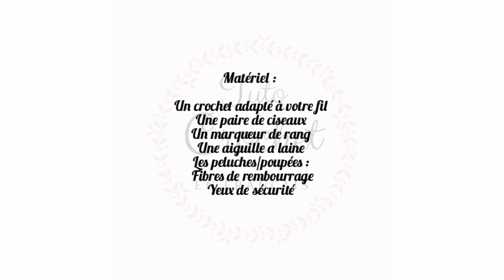🍌 Banane au Crochet - Fruits - Dînette - Tuto Crochet en Français 🍌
Je vous présente une nouvelle vidéo pour réaliser une banane.

Matériel que j'ai utilisé :

- Un fil adapté au crochet numéro 4
- Fibres de rembourrage en polyester, achat de magasin : Diffus'Laine Tissus, également disponible sur Mondial Tissus
- 1 pelote jaune, un peu de marron et vert 100% acrylique, achat